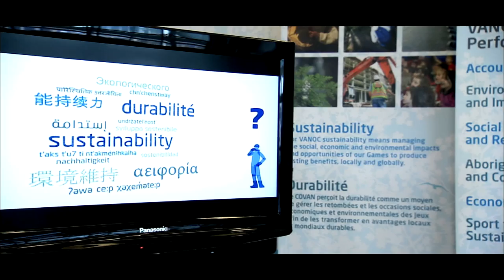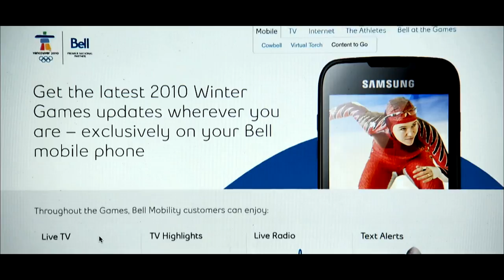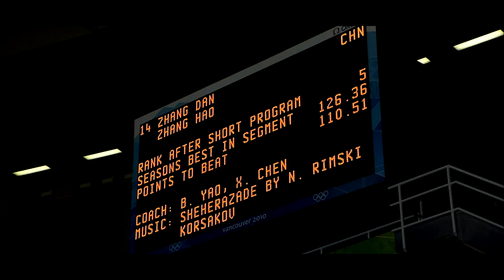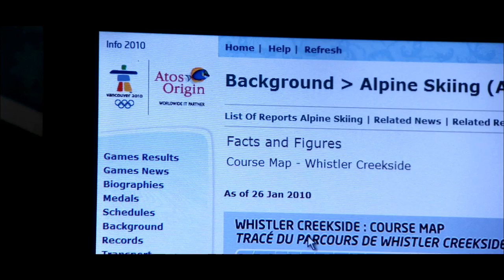The Vancouver 2010 Games Experience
Discover the key successes and messages from Vancouver 2010, including interviews with the various stakeholders.